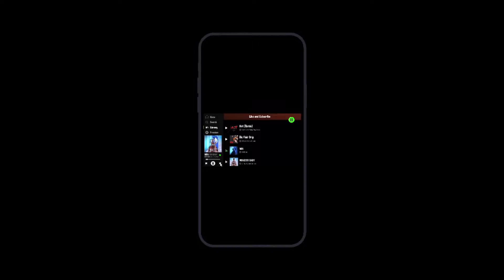Do You Need A FREE Highlights/Montage Editor? (Looking For Clients!)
Terms & Conditions.
1.U need to have 720p/1080p and 60fps clips.
2. Need to be average at the game.
3. Send me your clips through google drive.